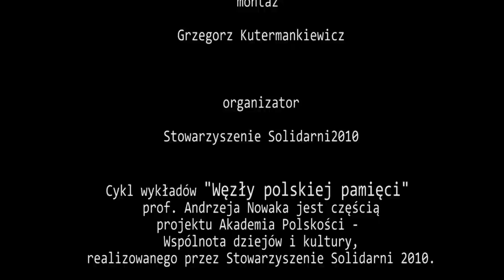prof. Andrzej Nowak - Bić się czy nie bić: spór o polskie powstania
Kolejny wykład z cyklu "Węzły polskiej pamięci" wygłoszony 4 kwietnia 2017 r. w Domu Pielgrzyma "AMICUS" na warszawskim Żoliborzu.

Bibliografia:

Maurycy Mochnacki, Powstanie narodu polskiego..., t. 1-2, Warszawa 1984 (jest też dostępne w wersji cyfrowej)

Tomasz Łubieński, Bić się czy nie bić? O polskich powstaniach (wyd. 1, Kraków 1978, potem liczne inne)

Jerzy Łojek, Szanse powstania listopadowego (wyd. 1, Warszawa 1966, potem liczne inne)

Henryk Głębocki, "Fatalna sprawa". Kwestia polska w rosyjskiej myśli politycznej 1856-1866, Kraków 2000

Andrzej Nowak, Uległość czy niepodległość, Kraków 2014

Andrzej Nowak, Historia i polityka, Kraków 2016

Filmy:

"Szwadron", reż. Juliusz Machulski, 1992 - - publikujemy pod artykułem

"Rok 1863" - fabularyzowany film dokumentalny z 2012 r.